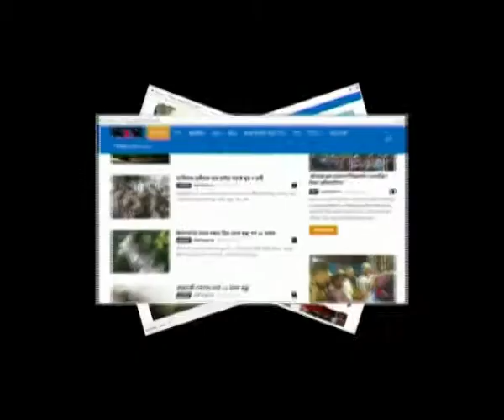কেওড়াতলার ঘটনার প্রতিবাদে শনিবার চাঁচলে বিজেপির আইন অমান্য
আইন অমান্য কর্মসূচীর মধ্য দিয়ে মালদহের চাঁচলে শনিবার বিজেপি কোলকাতার কেওড়াতলার ঘটনার প্রতিবাদ জানাল |